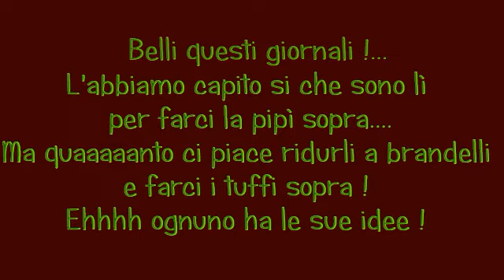Mapi's Golden Retriever - Cucciolata di Chérie - 2° parte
La vita è bella e ci divertiamo tanto ! Crescere e scoprire il mondo è una cosa FANTASTICA !!!